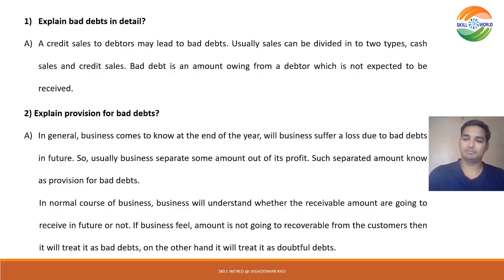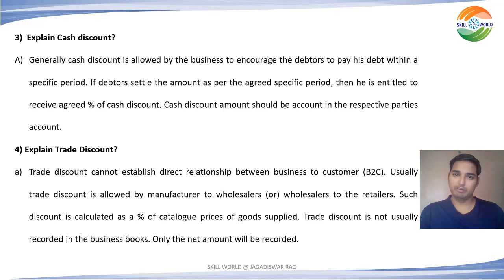Interview Questions Video 4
Through this video you will be able to understand
--- Bad debts
--- Provision for bad debts
--- Cash Discount
--- Trade Discount